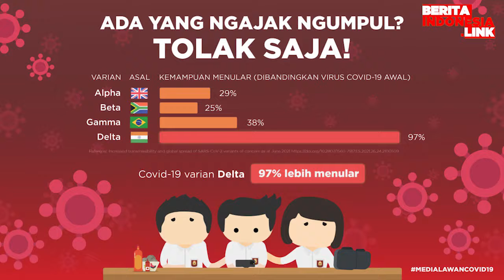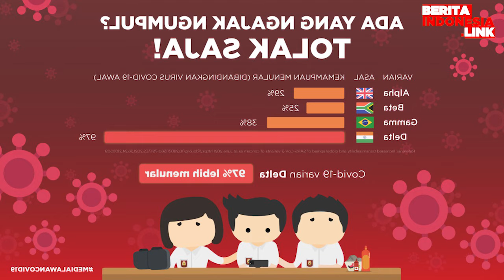Wenny Ariani Merasa Sakit Hati Anaknya Tak Diakui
wenny ariani,
rezky aditya,
berita indonesia link,
tak diakui,